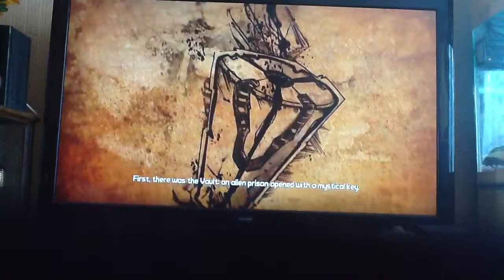Borderlands 2: Let's Play I Live w/ Martin I Episode #1 I This is how I Roll!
Martin plays borderland 2 and gets some nice guns!